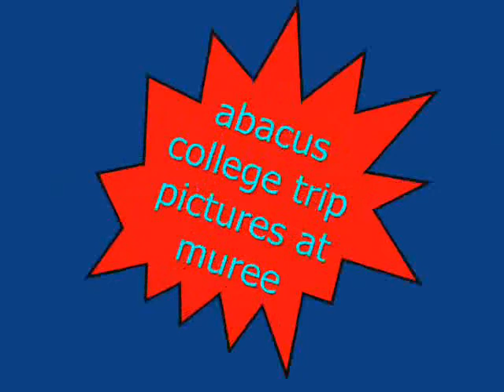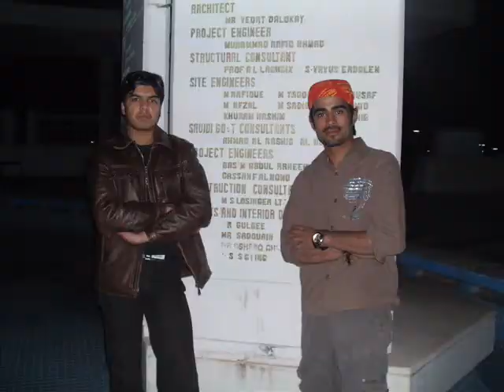abacus college videos